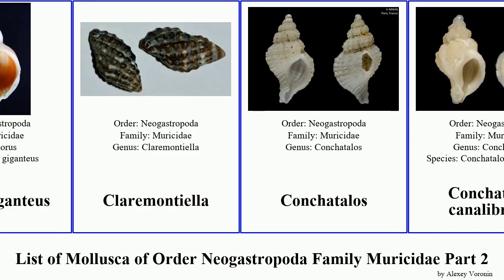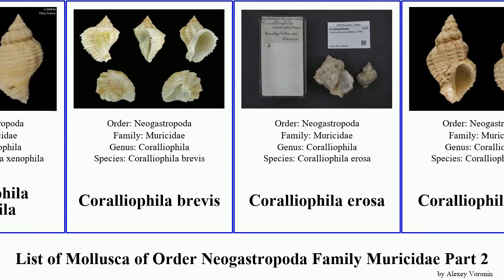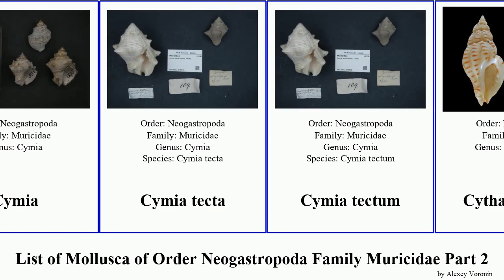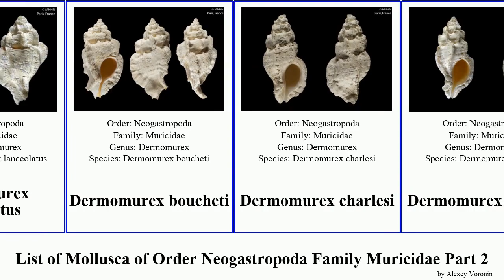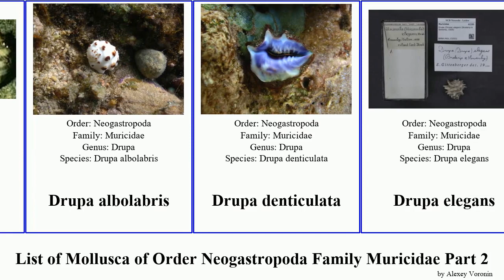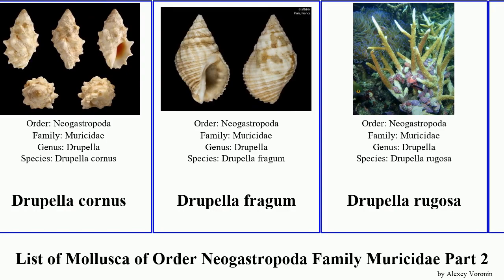List of Mollusca of Order Neogastropoda Family Muricidae Part 2 coralliophila dermomurex drupa dog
Chicoreus virgineus
Chorus giganteus
Claremontiella
Conchatalos
Conchatalos canalibrevis
Conchatalos vaubani
Concholepas concholepas
Coralliophila
Coralliophila abbreviata
Coralliophila abnormis
Coralliophila bulbiformis
Coralliophila candidissima
Coralliophila clathrata
Coralliophila costularis
Coralliophila fearnleyi
Coralliophila inflata
Coralliophila madreporarum
Coralliophila monodonta
Coralliophila nukuhiva
Coralliophila parvula
Coralliophila rhomboidea
Coralliophila squamosissima
Coralliophila squamulosa
Coralliophila violacea
Coralliophila xenophila
Coralliophila brevis
Coralliophila erosa
Coralliophila giton
Coralliophila mira
Coralliophila radula
Coralliophila scala
Crassilabrum crassilabrum
Cronia amygdala
Cronia aurantiaca
Cronia avellana
Cronia avenacea
Cronia tosana
Cymia
Cymia tecta
Cymia tectum
Cytharomorula
Cytharomorula benedicta
Cytharomorula pinguis
Cytharomorula grayi
Daphnellopsis
Daphnellopsis fimbriata
Daphnellopsis hypselos
Daphnellopsis lamellosa
Daphnellopsis lozoueti
Daphnellopsis pinedai
Dermomurex alabastrum
Dermomurex bathyrhaphe
Dermomurex bezoyensis
Dermomurex elizabethae
Dermomurex fajouensis
Dermomurex fitialeatai
Dermomurex lanceolatus
Dermomurex boucheti
Dermomurex charlesi
Dermomurex colombi
Dermomurex gofasi
Dermomurex gutta
Dermomurex oxum
Dermomurex triclotae
Dicathais orbita
Dog whelk
dog whelks
Drupa albolabris
Drupa denticulata
Drupa elegans
Drupa grossularia
Drupa lobata
Drupa morum
Drupa ricinus
Drupa rubusidaeus
Drupella
Drupella margariticola
Drupella cornus
Drupella fragum
Drupella rugosa
Drupina
Drupina grossularia
Ecphora gardnerae
Enatimene lanceolatus
Enixotrophon ceciliae
Enixotrophon procerus
Enixotrophon pulchellus
Enixotrophon vangoethemi